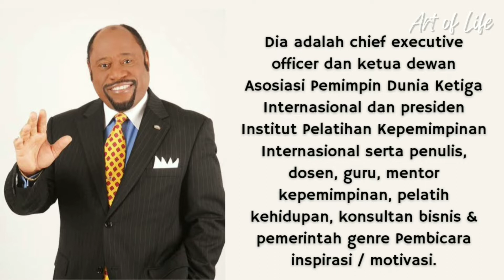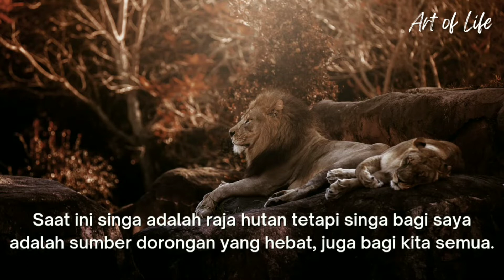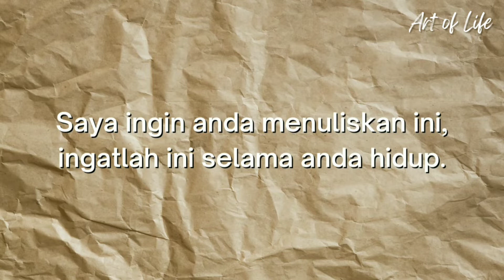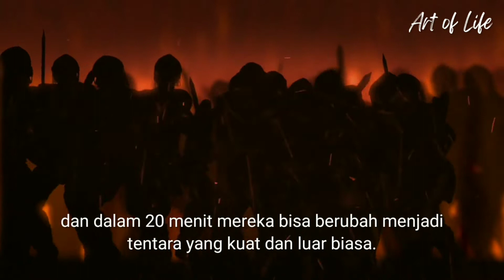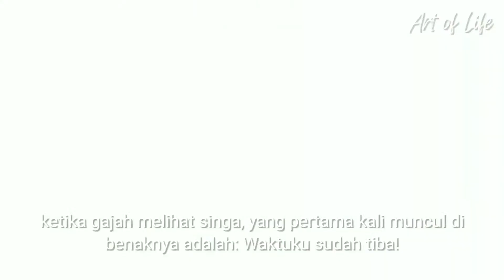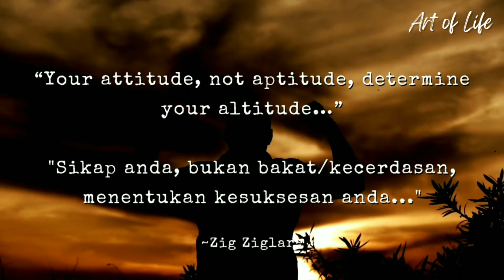SIKAP dan MENTALITAS SINGA | Untuk mendapatkan apa yang anda inginkan dalam hidup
Hi Lifeners,

Dr. Myles Munroe adalah seorang penginjil Bahama yang ditahbiskan sebagai profesor dari Kingdom of God, yang juga merupakan penulis, pembicara dan konsultan kepemimpinan yang mendirikan dan memimpin Bahamas Faith Ministries International (BFMI) dan Myles Munroe International  (MMI).
Dia adalah chief executive officer dan ketua dewan Asosiasi Pemimpin Dunia Ketiga Internasional dan presiden Institut Pelatihan Kepemimpinan Internasional serta penulis, dosen, guru, mentor kepemimpinan, pelatih kehidupan, konsultan bisnis & pemerintah genre Pembicara inspirasi / motivasi.

Munroe dan istrinya meninggal dalam kecelakaan pesawat 9 November 2014 ketika pesawat mereka menabrak derek di galangan kapal dekat Bandara Internasional Grand Bahama.

Dalam hidup, attitude atau sikap mental mempengaruhi 85% kesuksesan.
Untuk lebih lengkapnya mari kita simak video berikut ini.
Terima kasih.